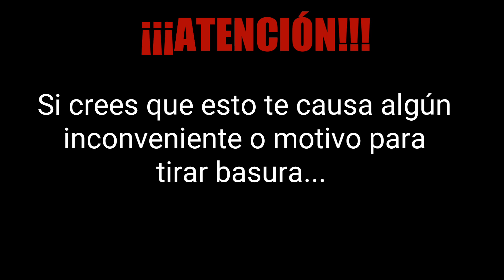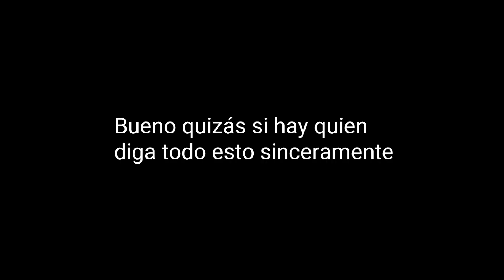Cosas que NUNCA oirás de un furro.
👇👇Leer por favor la descripción!! 👇👇

Este vídeo fue creado con el fin de entretener. Si eres un mocoso susceptible, ves todo del lado negativo, te gusta tirar basura o eres de mazapán, mejor ve mis otros vídeos :v.

Agradecimientos especiales a mis dos colaboradores y mejores amigos furry, RaikoWolf y Crizz Crozz (Heer).